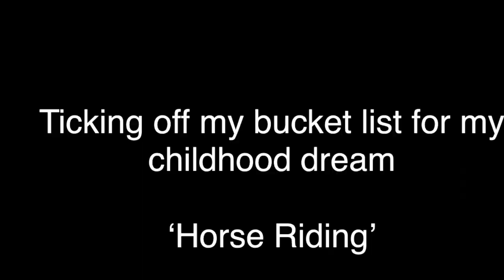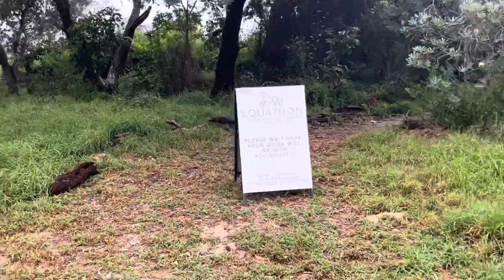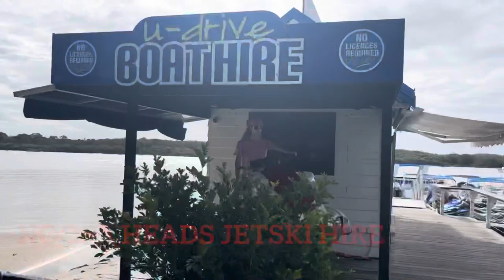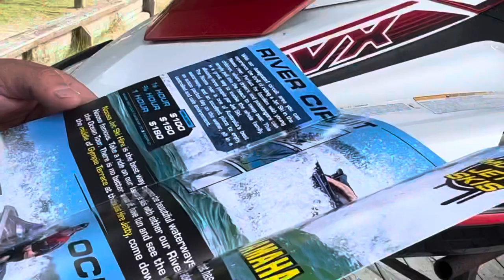First time riding horse and JetSki at Noosa, QLD Vlog#1